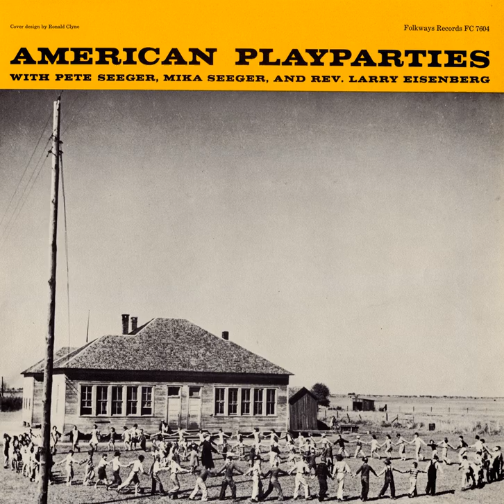Sent My Brown Jug Downtown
Sent My Brown Jug Downtown · Pete Seeger, Mika Seeger, and Rev. Larry Eisenberg

American Play Parties